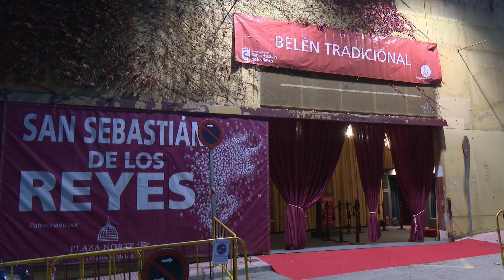La Navidad llega a Sanse con dos nuevos belenes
La Asociación de Belenistas de San Sebastián de los Reyes ya ha abierto las puertas del Belén Monumental y el Tifológico de 2016. Desde el pasado viernes y hasta el día 6 de enero, todos aquellos que quieran disfrutar de las creaciones podrán hacerlo acudiendo al Centro Municipal Polivalente (Corrales de Suelta).

El Belén Tifológico para invidentes saluda a los visitantes al cruzar el umbral. En él, seis escenas bíblicas ubicadas en unos veinte metros cuadrados. Entre sus características principales, destaca el hecho de poder ser disfrutado mediante tacto y olfato, ya que tanto los relieves de las figuras como la decoración en forma de plantas ofrece a aquellas personas que no puedan verlo una alternativa para poder disfrutarlo.

El Belén Monumental cuenta con 100 metros cuadrados dedicados a múltiples escenas de la Natividad del Señor. Para ello, 250 figuras recrean el ambiente de la época. Una ambientación entre la que destaca el enorme espacio dedicado al desierto egipcio donde, gracias a su iluminación led, los visitantes pueden vivir el ocaso y el alba.

Los belenes estarán disponibles para el público durante todas las fiestas en horario de 17,30 a 20,30 horas de lunes a viernes, y de 17,00 a 21,00 los sábados y domingos, (días 24 y 31 de diciembre cerrado).

Belén Monumental y Tifológico
Edificio Municipal Polivalente (Corrales de Suelta)
C/ Cristo de los Remedios c/v C/ Leopoldo Gimeno